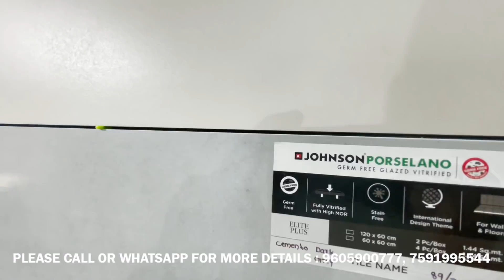floor tiles രംഗത്ത് കിടുക്കാച്ചി ഡിസൈനുകളുമായി ഞെട്ടിച്ച് silvan tiles പുതിയ കളക്ഷൻസ്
Book N Paper SEO:-

Silvan Tiles Gallery
traditional Arabic home
traditional Italian homes
traditional Kerala homes
traditional Malabar homes
House warming
Kerala home designs
kitchen review
Kerala kitchen
adipoli veedu
veedu review
malppuram best veed
malappuram to 10 homes
Arabic home design
contemporary designs
Spanish home designs
Italian design
interior designs
kerala housewarming
kerala new veedu
veetuvisesam
kerala home tiles
best home designs in kerala
best home designs in india
kerala home art
indian home design
big homes kerala
kerala free design
bathroom designs
kitchen designs
home renovation
house renovation
wall tiles
gvt tiles
big slab tiles
sanitary
cp fittings
glass partition
mosaic tiles
natural stones
marbles and granite
Italian marbles